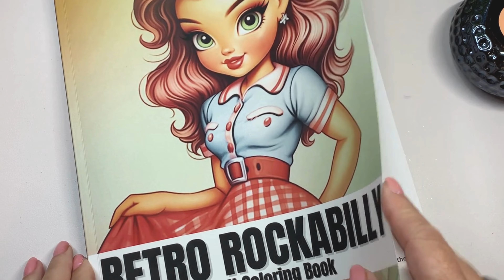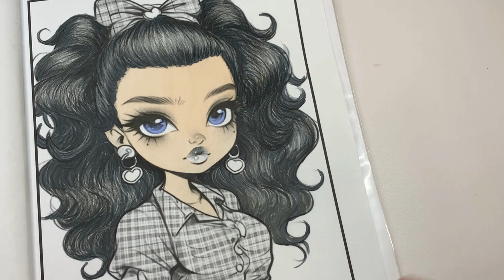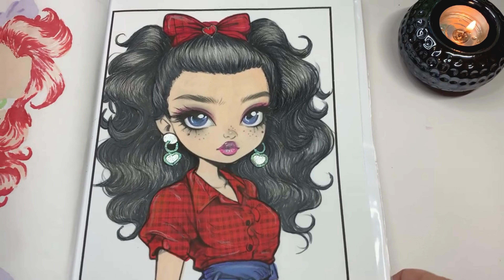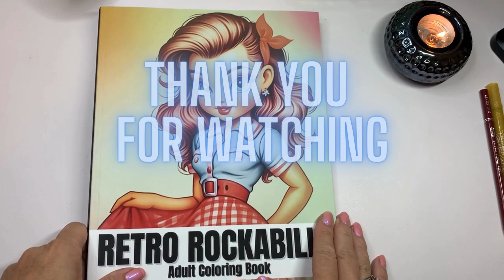Quiet Coloring ASMR 🟥 Markers, pencils, page turning | Retro Rockabilly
This page is from my Retro Rockabilly Coloring book, she is so much fun to colour!

Supplies used in this video:
Retro Rockabilly Adult Coloring Book
Brush Tip Ohuhu Alcohol Markers
Kalour Colored Pencils

🌸Super SATISFYING & RELAXING videos featuring the soothing sounds of markers and colored pencils. Whether you're seeking ASMR tingles, relaxation, or a stress-relieving escape, you've come to the right place.
For an enhanced experience, play at 1.5 or 2x for enhanced squeaky, crunchy and coloring sounds!

🌸I color to calm, relax and relieve anxiety and I'm so happy to share it with all of you!